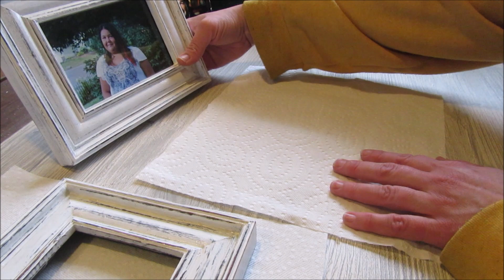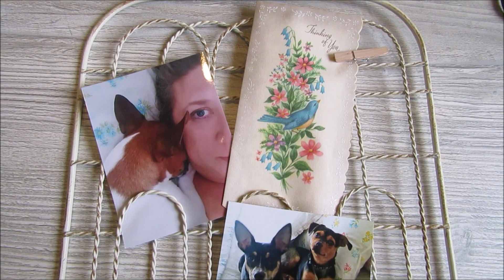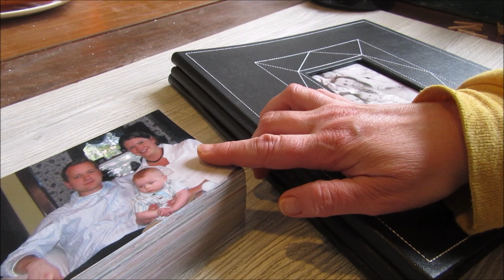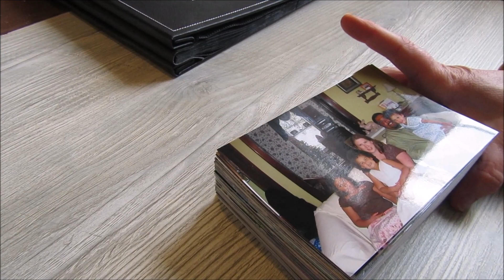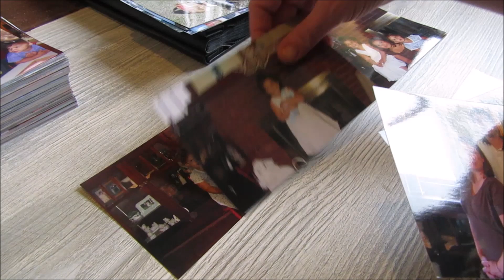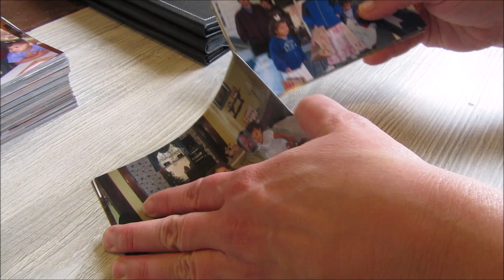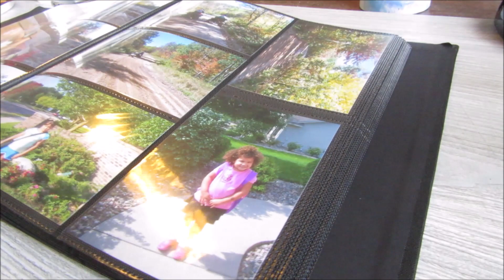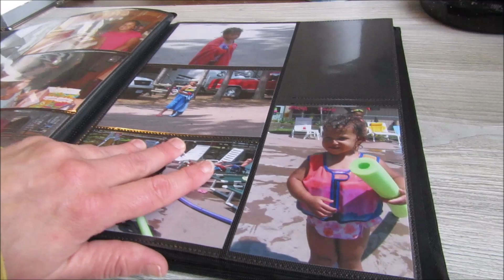Day In The Life | Crafting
Hi Everyone!  Today I have a Day In The Life video to share today.  I will be working on a few crafts I will share with you.

Mailing Address:
Robin Johnson